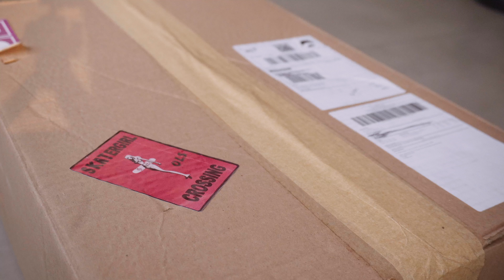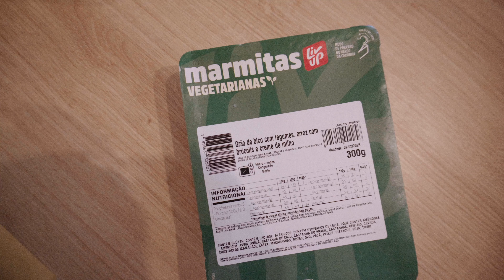NOITE DE JOGOS EM CASA COM AMIGOS / VLOG 👾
nesse vídeo vou mostrar os preparativos pra noite de jogos em casa com meus amigos: arrumando a casa, vlog de rotina do meu dia e uma noite com eles.

🌟SUBCOUNT: 59K

qual sua idade? 27 anos
qual seu editor? final cut pro x
quanto tempo você leva pra editar um vídeo? depende, mas entre 7h-15h
qual sua câmera? sony a6400 / iPhone 12

ILY,
sofi